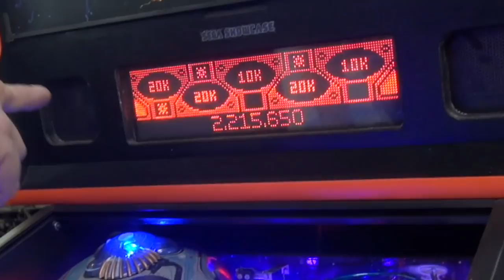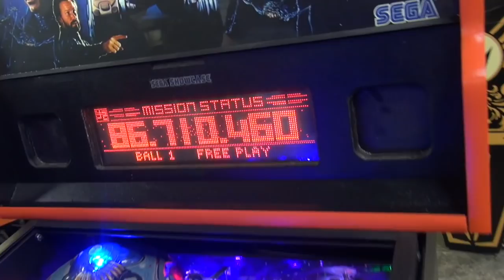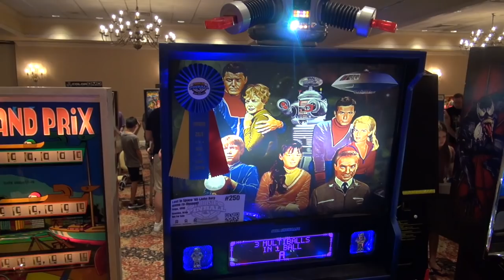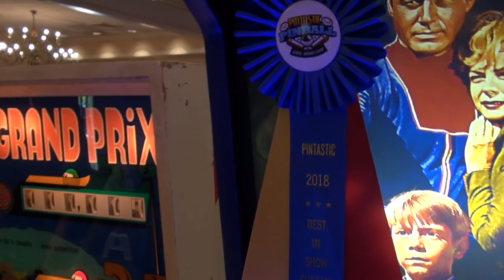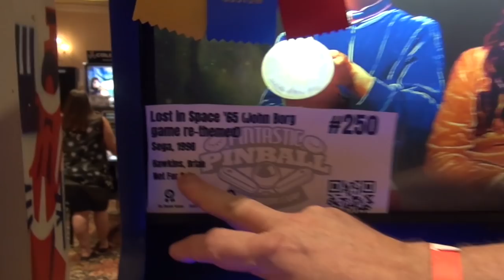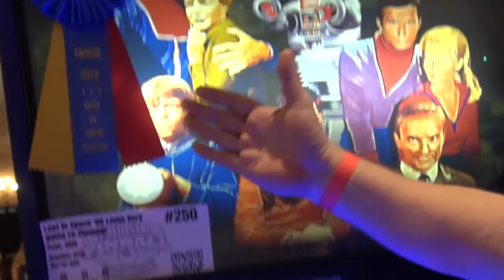#1602 Sega LOST IN SPACE Pinball Machine & HOME BREW Version! Game Play too -TNT Amusements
Rob and Todd Tuckey show both an original Sega LOST IN SPACE Pinball Machine based on the feature film and then a spectacular HOME BREW version made by a Fan.  See game play on both, and our usual dumb jokes, etc!